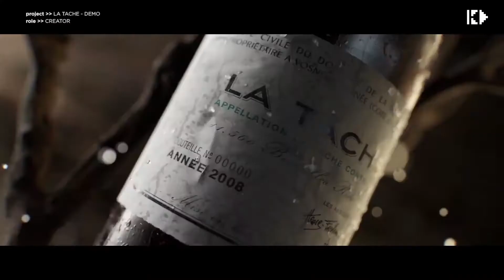Umbrella Showreel 2021